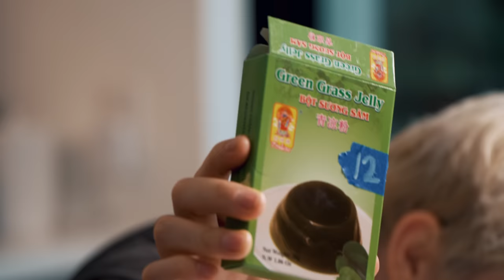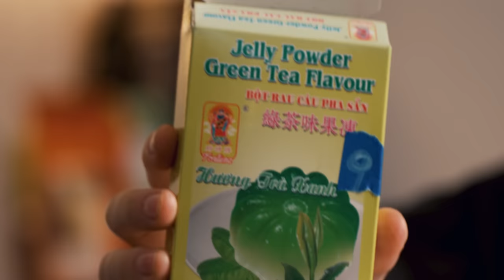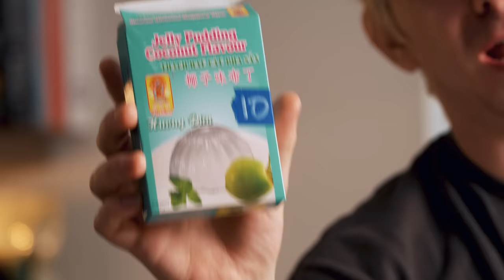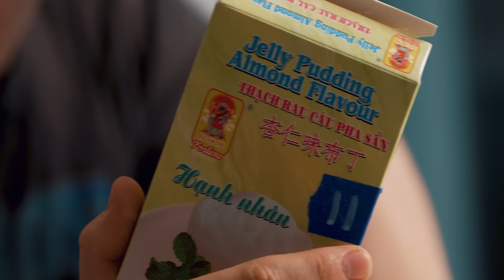i ranked every jello flavor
I... HATE. Jell-o.